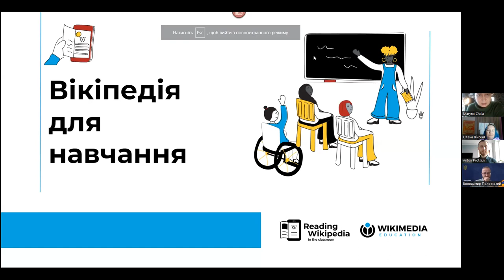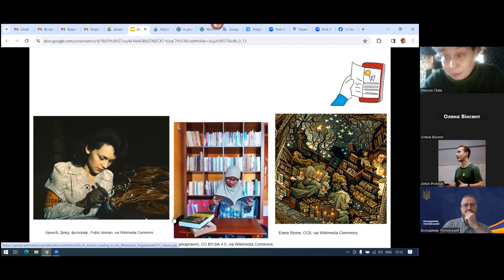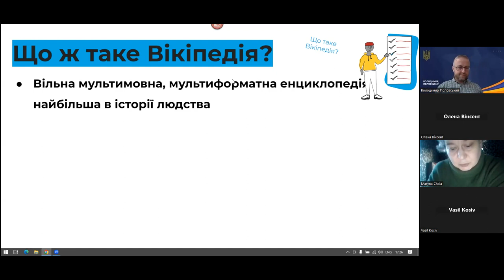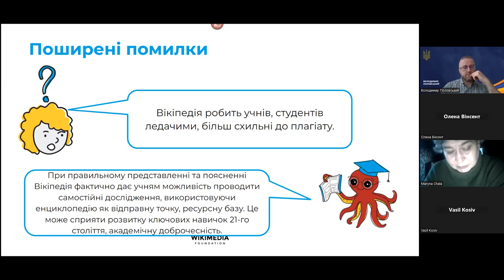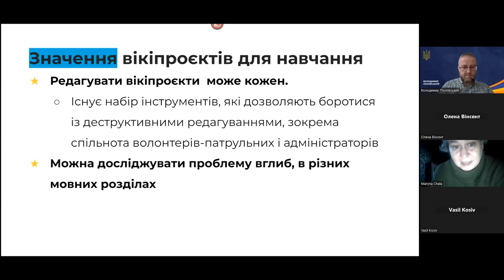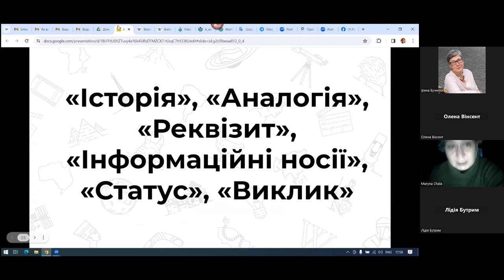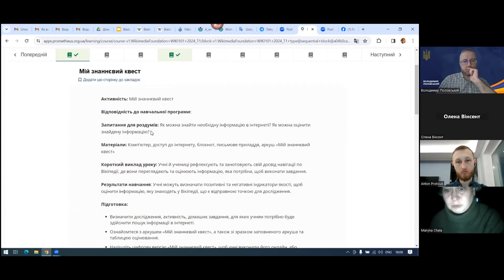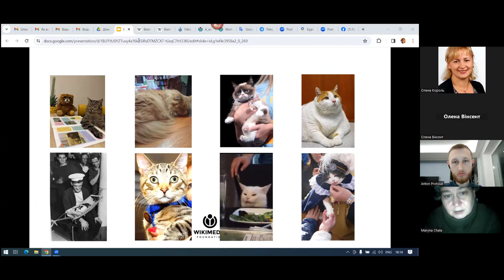Як використовувати Вікіпедію у навчанні: вебінар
7 березня 2024 року ми провели вебінар «Як використовувати Вікіпедію у навчанні». Під час вебінару розповіли про модель Вікіпедії та як вчителі середньої школи можуть правильно та корисно використовувати Вікіпедію і сестринські вікіпроєкти як інструмент для навчання.

Спікерка: Марина Чала, сертифікована тренерка Міжнародної програми «Reading Wikipedia in the Classroom», методист комунального закладу «Кіровоградський обласний інститут післядипломної педагогічної освіти імені Василя Сухомлинського»

Вебінар був вступом до онлайн-курсу «Вікіпедія для навчання», який доступний для усіх охочих на платформі Prometheus